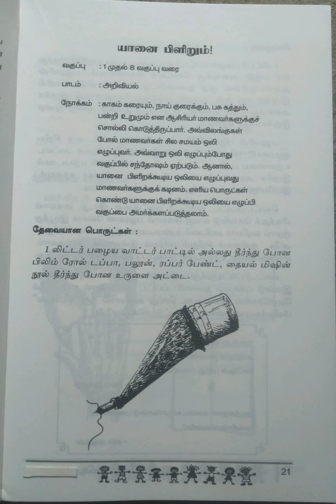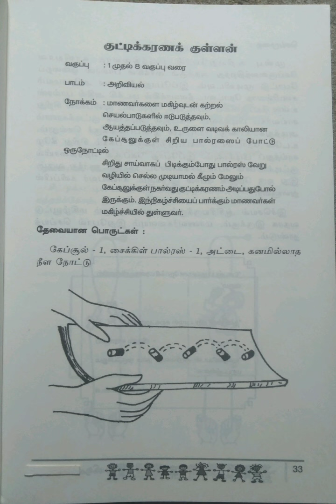மகிழ்வுடன் கற்றல்~Joyful Learning/பகுதி-1@Maheswari